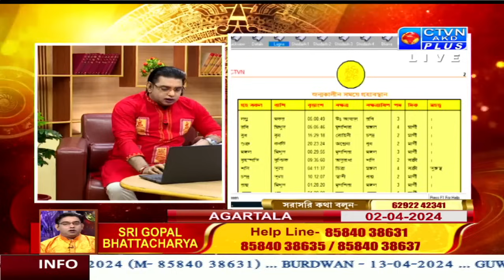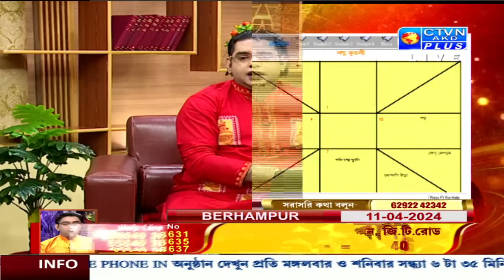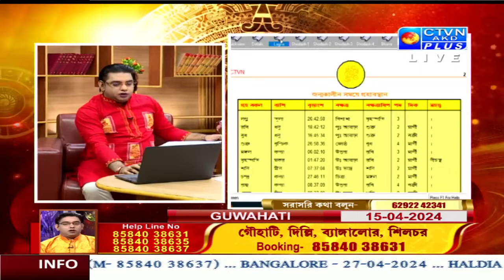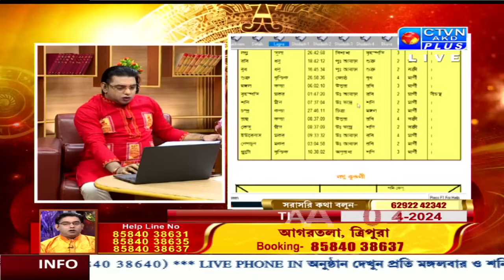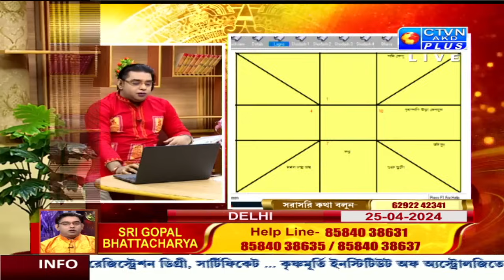সাপ্তাহিক রাশিফল ও ভাগ্য উন্নতির বিশেষ উপায় | CTVN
সাপ্তাহিক রাশিফল ও কোন উপায়ে কাটবে শত্রুর উপদ্রব? বিস্তারিত জানতে দেখুন- শ্রী গোপাল ভট্টাচার্য্য কি বললেন
GOPAL BHATTACHARJEE | ASTROLOGY | CTVN | 31_03_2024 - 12:05 PM